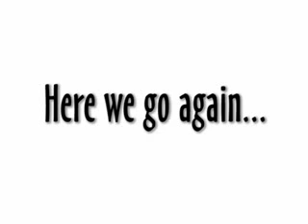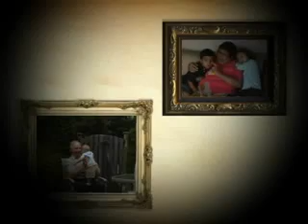OyBaby 2 - DVD for Jewish Babies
OyBaby is an exciting concept in children's Judaica.  Our line of DVDs, VHS videos, and CDs combine stimulating imagery with beautiful and fun Hebrew songs to create a rich Jewish experience for children six months and up.  See why the Cleveland Jewish News wrote "Every Jewish home will appreciate this addition."

In OyBaby 2, The Schneiderman Sisters return on lead vocals with songs such as Modeh Ani, Shalom Rav, and Tumbalalaika. Guest musicians Craig Taubman and Rick Recht join in the fun as well.